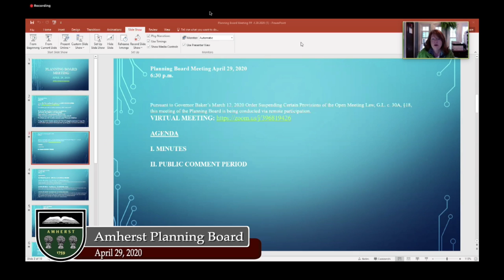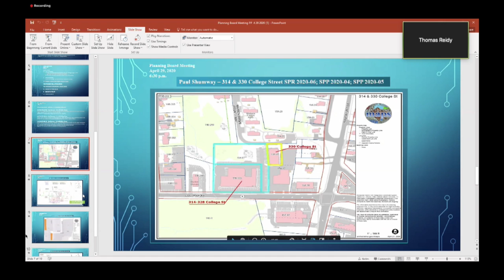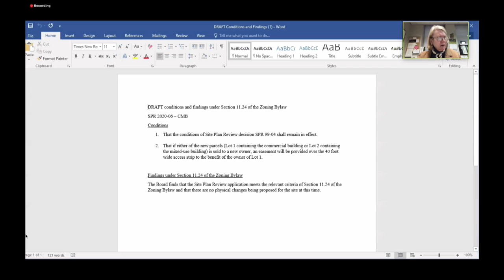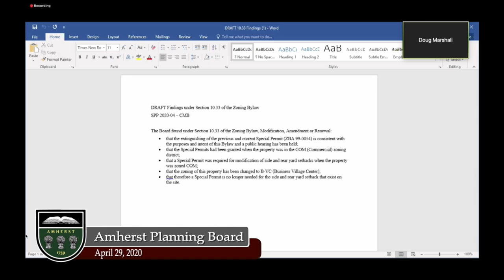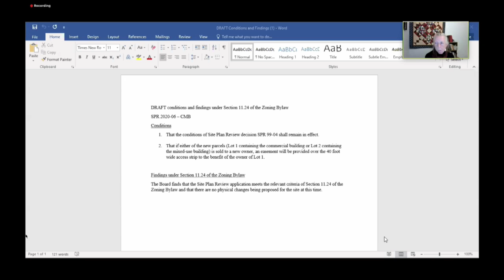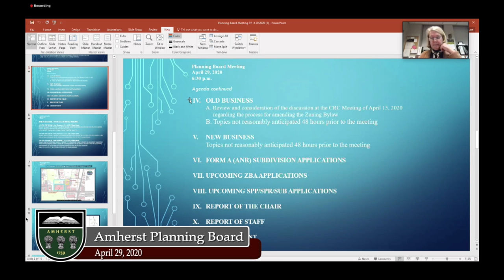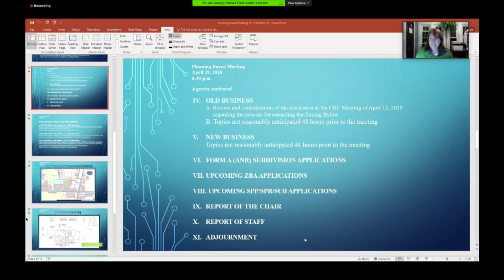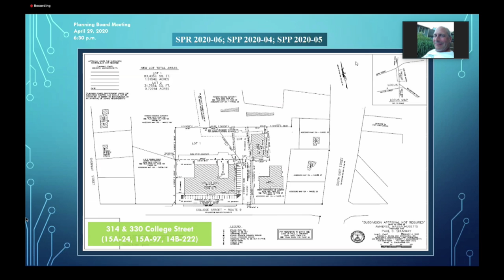Amherst Planning Board: April 29, 2020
The meeting of the Amherst Planning Board on April 29, 2020.